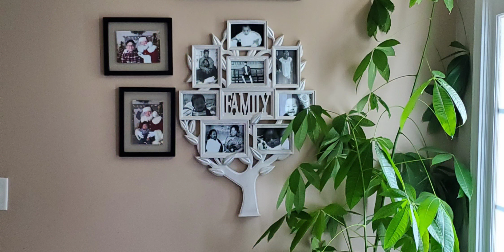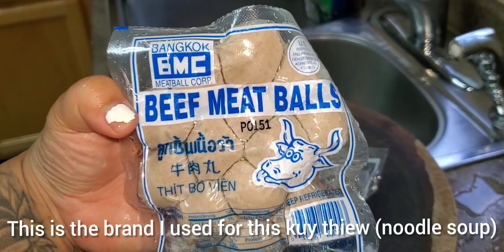How to make Phnom Penh noodle soup kuy thiew| 1st time making it.